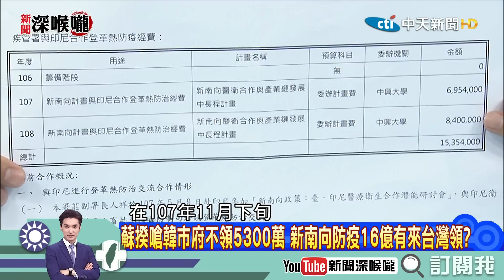《新聞深喉嚨》精彩片段 高雄醫師打臉其邁登革熱講錯 批民進黨選舉落敗要有氣度